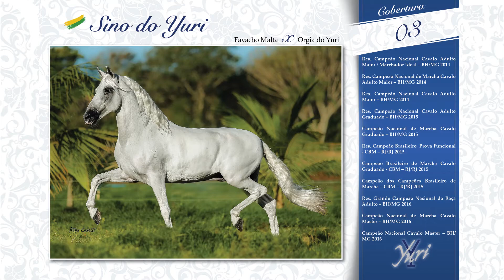Sino do Yuri